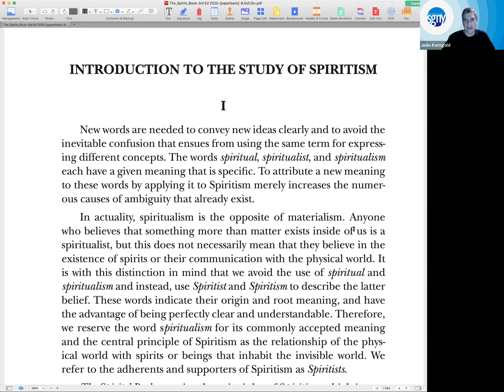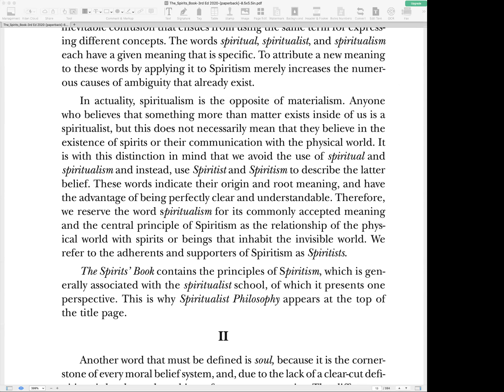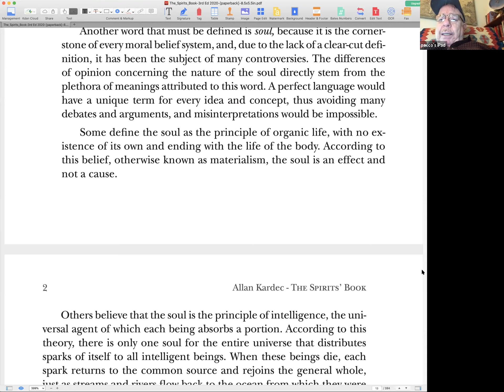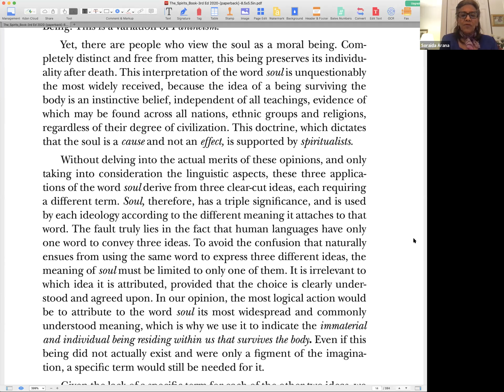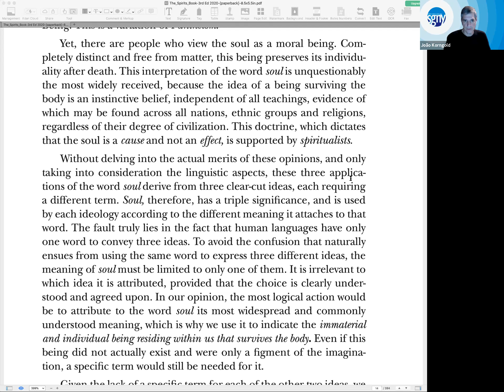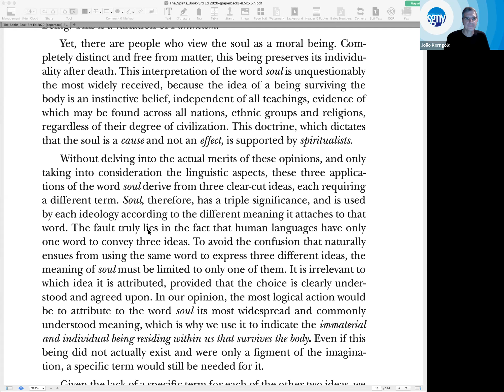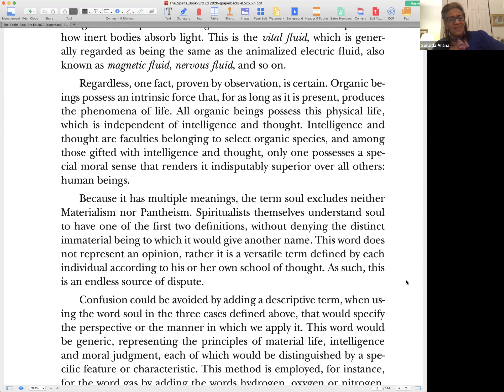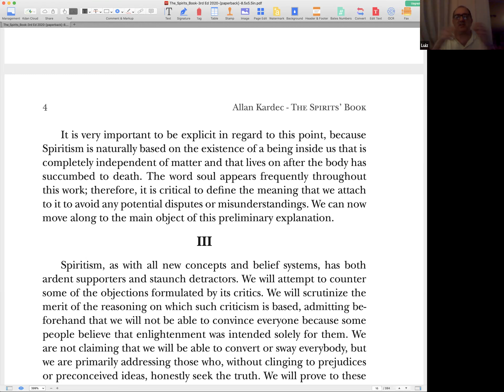Introduction to the Study of Spiritism - Items I and II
In this class we started the study of The Spirits' Book, covering Items I and II of the Introduction